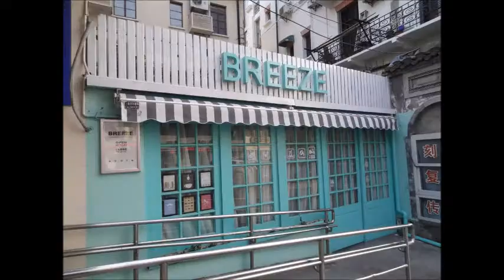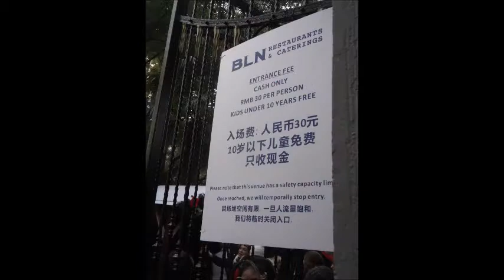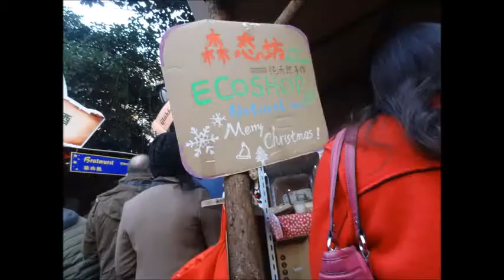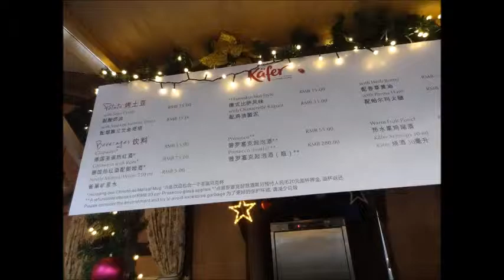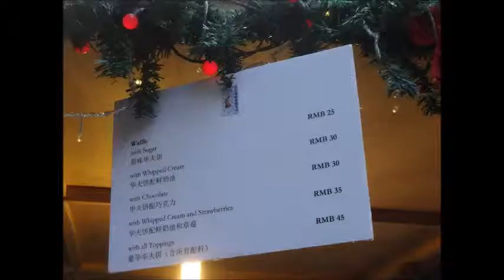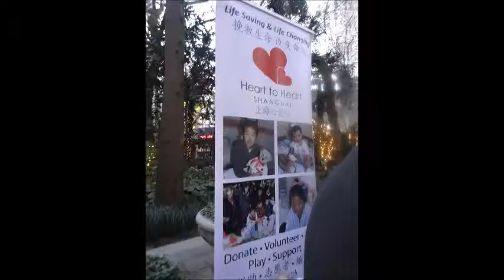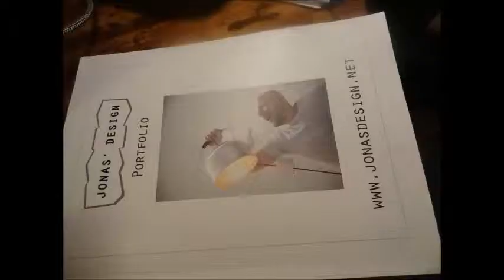ChristkindlMarkt German Christmas Market 12-7-2014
I went to explore ChristkindlMarkt which was the German Christmas Market.  I took pictures on my travels to and from the market to see some of the surrounding areas.  As you see in the market there was very limited room to wander around and very crowded.  There was no playground for the kids or a Santa Clause for them to visit.  That last part was a real bummer.  I had hope to sit in Santa's lap for a picture for my Christmas card home.